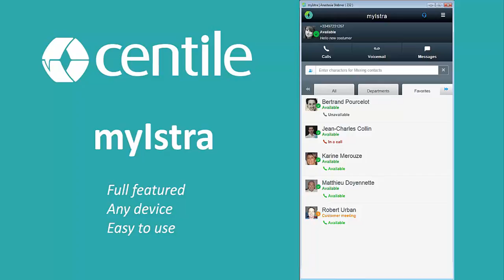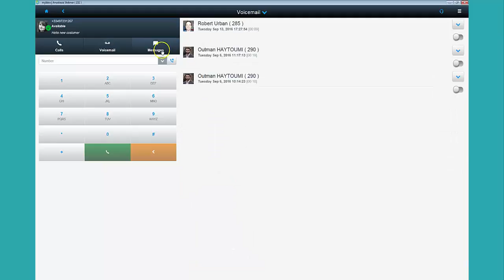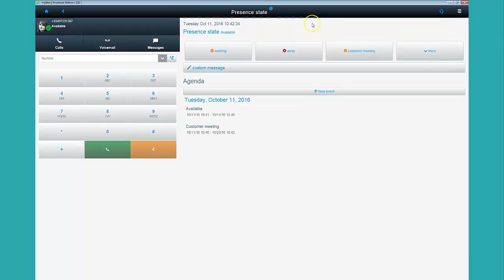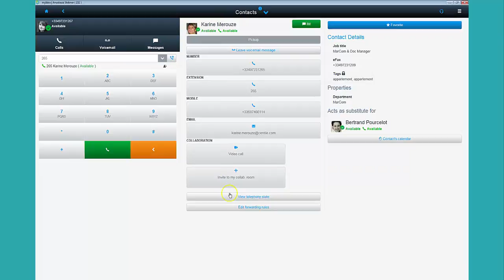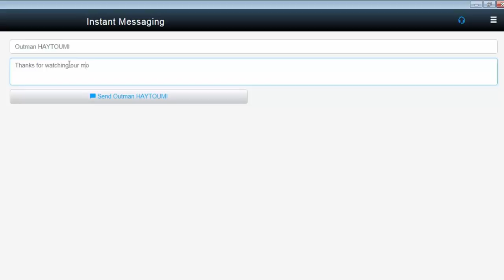myIstra demo - EN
Unified Communicatyions & Collaboration app by Centile